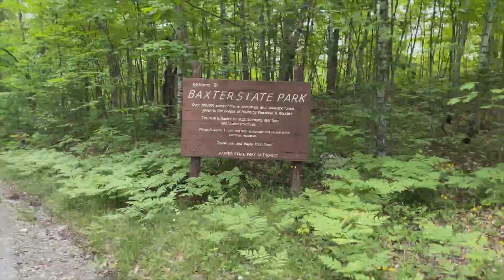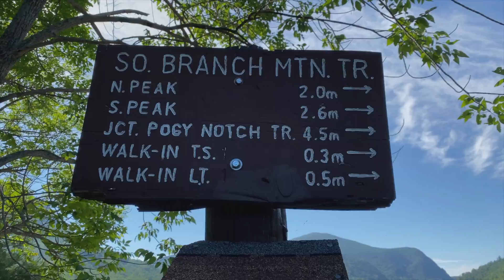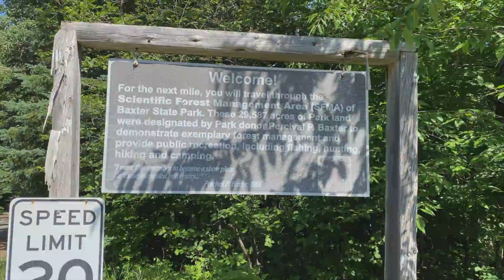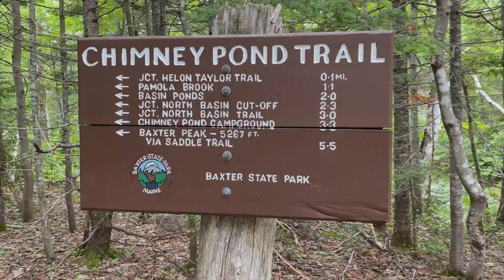Exploring Maine's Wilderness: Jeep Overland Journey Part III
This is the 3rd day of Larry & Brandie's Maine Overland Trip.  Watch as they make the journey through Baxter State Park.
Join us on an epic overland journey to the backwoods of Maine in Part III of our Jeep Overland Trip series! Watch as we make the journey through Baxter State Park., and camp under the stars in the remote wilderness.